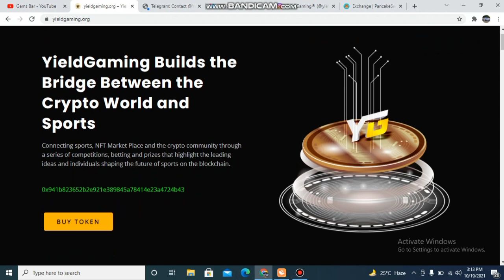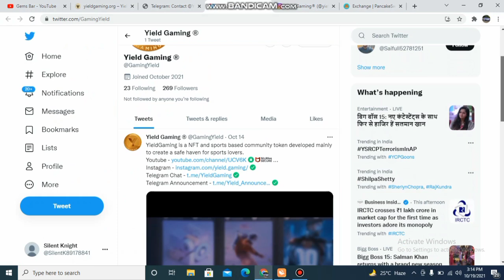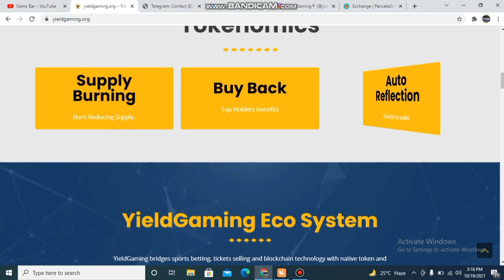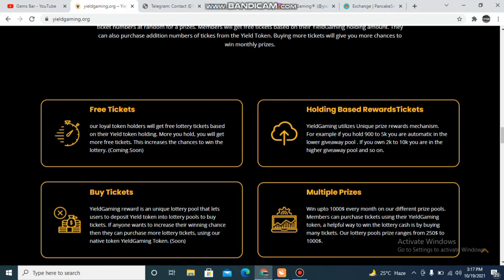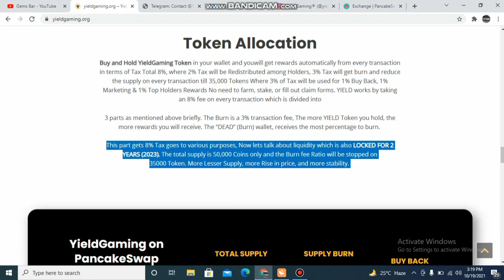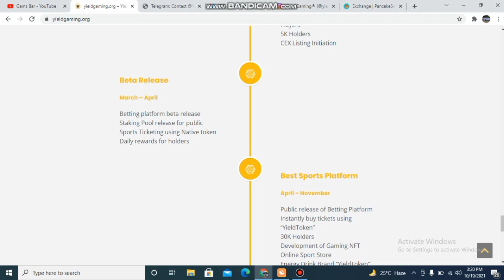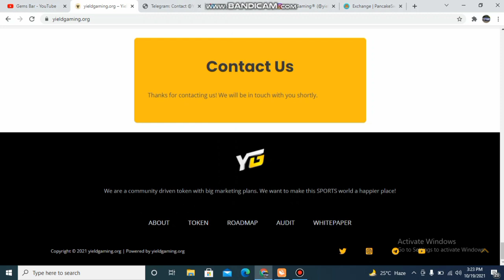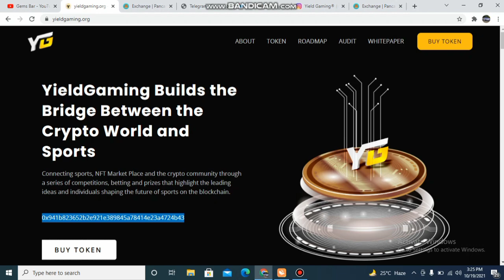YIELD GAMING TOKEN IS GOING TO BLAST 500X SOON|NEW TOKEN |TRUSTABLE PLATFORM || HOLD AND EARN MONEY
Gems Bar earnmoney2021 make money with
 YIELD GAMING TOKEN

JOIN NOW

🤩🎮 Yield Gaming 🎮🤩

📊Tokenomic
🔥Name : Yield Gaming
Symbol : YIELD
Supply : 50,000

📊 8% - Applicable Tax on Buy/Sell
📊 3% - Buy Back, Marketting & Top Holders Rewards.
📊 3% - Burn, Reducing Supply on every Tokens till 35000.
📊 2% - Redistribution to Token Holder(For Your Good & Profit)

◾️ Stealth Launch
◾️ Lp will be locked for 2 years 🔐
◾️ Ownership Renounced
◾️ 100% Community
◾️ Pancake Swap
◾️ Fair Launch